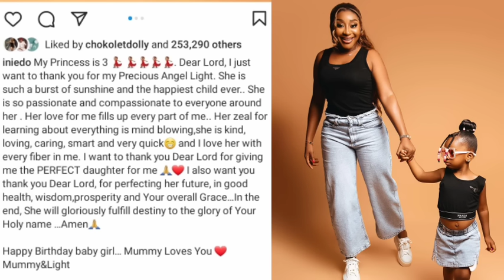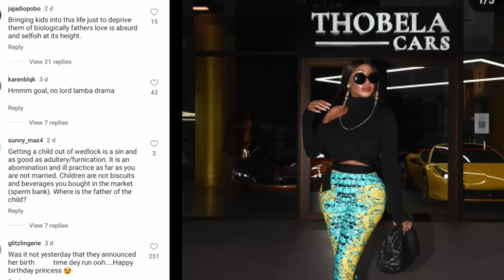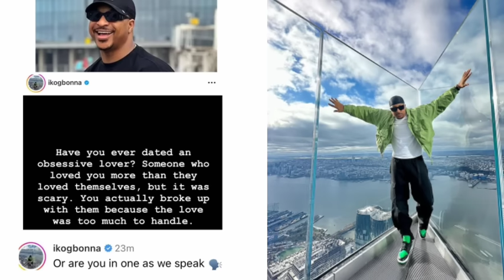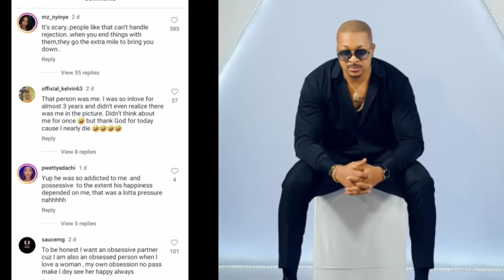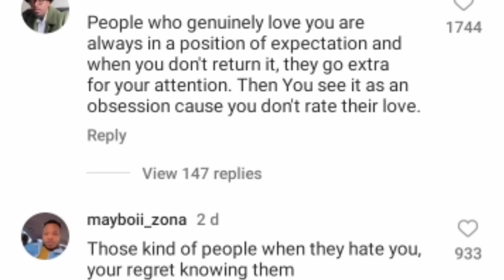Ini edo finally reveal her daughter face at 3/ Ik Ogbonna sparks breakup rumor with cryptic post.